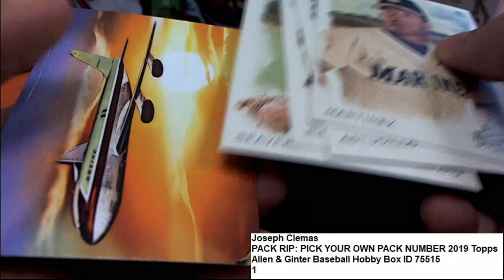2019 Topps Allen & Ginter Baseball PACK RIP ID 75515